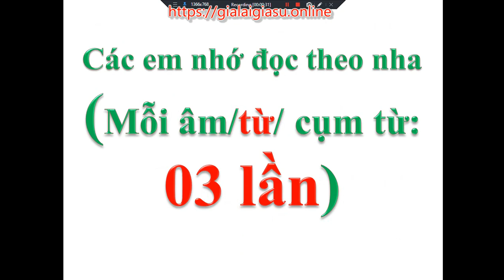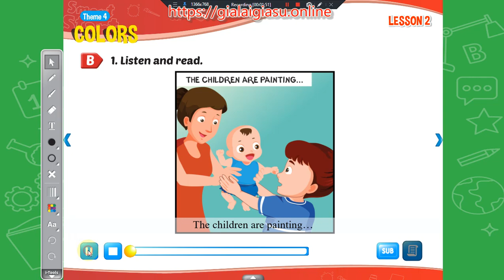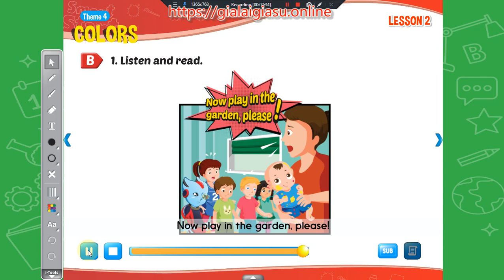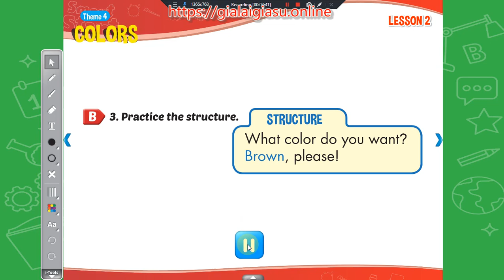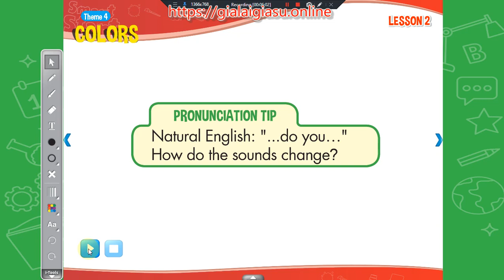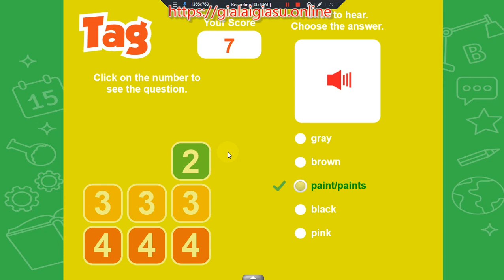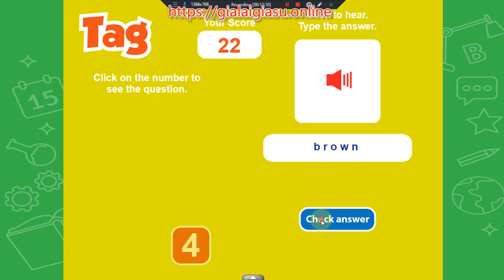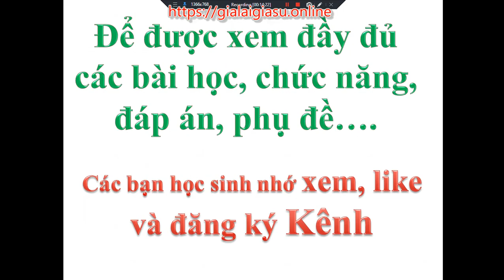Theme 4 Colors – Lesson 2 i-learn Smart Start 3 ( - Tiếng Anh lớp 3)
Học sinh chỉ cần xem, nghe và đọc theo …..là OK. Theme 4 Colors – Lesson 2 i-learn Smart Start 3 - Tiếng Anh lớp 3)